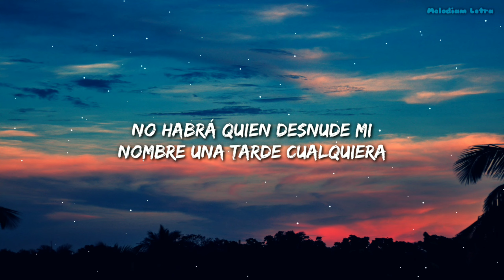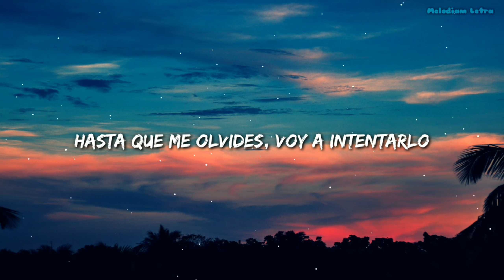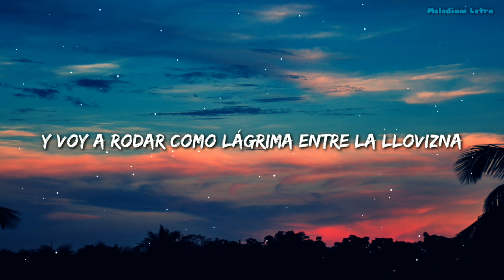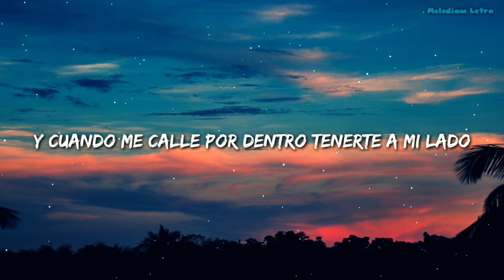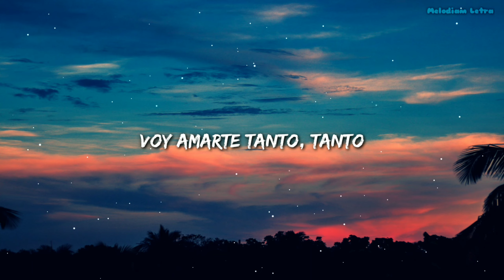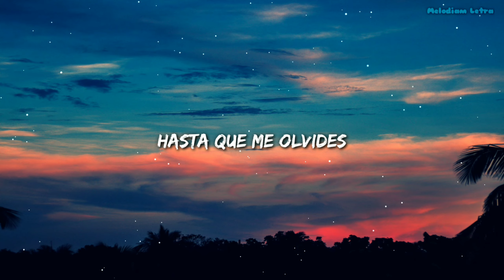Diego Boneta - Hasta Que Me Olvides (Letra / Lyrics)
Encuentra Hasta Que Me Olvides de Diego Boneta en tu plataforma favorita

Letra / Lyrics :

[Verso 1]
Hasta que me olvides, voy a intentarlo
No habrá quien me seque tus labios por dentro y por fuera
No habrá quien desnude mi nombre una tarde cualquiera
Hasta que me olvides tanto que
No exista mañana ni después
No, no

[Verso 2]
No habrá quien desnude mi boca como tu sonrisa
Y voy a rodar como lágrima entre la llovizna

[Coro]
Hasta que me olvides
Voy a amarte tanto, tanto
Como fuego entre tus brazos
Y me rompa en mil pedazos
Continuar mi gran teatro
Hasta que me olvides, hasta que me olvides

[Verso 3]
Hoy voy a bordar tu sueño en la almohada
Llenar poco a poco el silencio con tu abecedario
Y cuando me calle por dentro tenerte a mi lado

[Puente]
Voy a continuar copiando
Tu cuerpo sobre la pared
Y voy a colgar en tu pecho
La noche y el amanecer